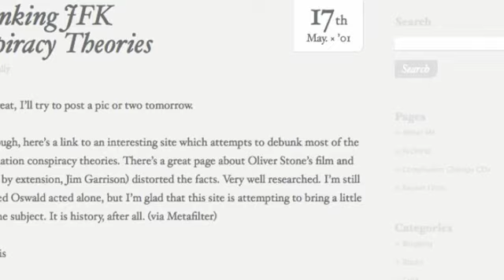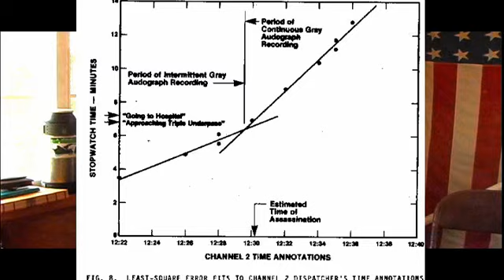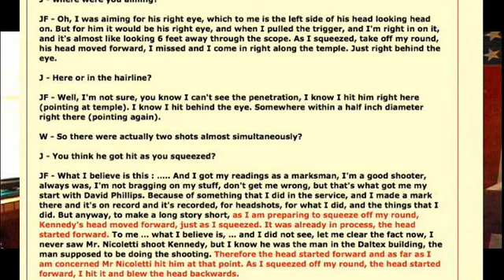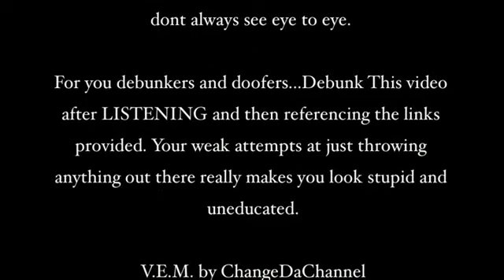Debunk This! 006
Debunk This! 006 J.F.K Conspiracy - Second Shooter. A show for debunkers to do their thing. So many people find it hard to believe that we are being poisoned, tested on, that plans are documented to control and contain us as well as kill us by the powers that be. That indeed conspiracies exist and that anyone who speaks of this is just a nut job. This show isn't about why they do what they do, it's about the fact that it has and is being done. This wont be a show covering hours worth of evidence. We will focus on an element or two to keep it simple and to the point. All links to all documents are provided